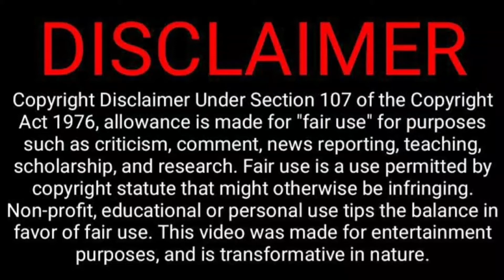Shundor Mhuk || S,D,Rubel|| সুন্দর মুখ || এস,ডি,রুবেল || মিছে ছলনা এ্যালবাম গান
🎼 গান : সুন্দর মুখ 🎶🎶🎶
✍️ গীতিকার : কুমার,রুবেল
🎵 সুরকার : এস,ডি,রুবেল
🀄সংগীত পরিচালকঃ মানাম আহমেদওসায়েম আহমেদ
🎙️ শিল্পী : এস,ডি,রুবেল
⭕এ্যালবামঃমিছে ছলনা একক

📺 সৌজন্যে : এস,ডি,রুবেল
✅ Credit : Channel SouravSadi One Tv.

sadisouravoldisgoold@gmailcom
Taking